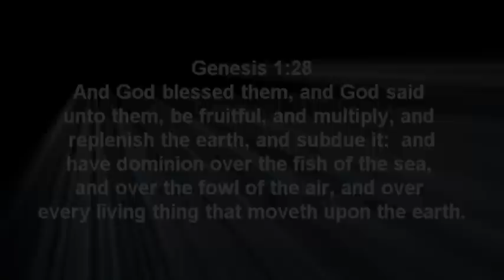T-mac's recurve kill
T-mac kills a lil buck with his recurve on the opening week of Oklahoma bow season.